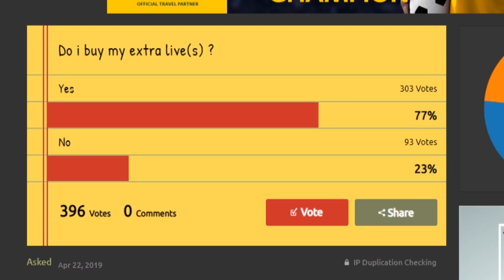NoBankeru #11 - Unlocking Shifting Tombs! [Runescape 3] Ultimate HCIM!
My series on an ultimate hardcore ironman, not being able to store any items in the bank and purely only using it to unnote like osrs does. Only getting my inventory to work out of. Lets see how this goes. Am I crazy?

Episode 11 - In this episode i showcase my leveling up to shifting tombs and express why its such a good thing for my ironman, especially with dungeoneering being so difficult for me! Enjoy the gains and my plans for next episode at the end of the video!